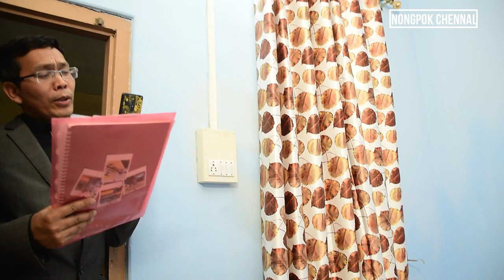Film shooting, Maram, Don Bosco College